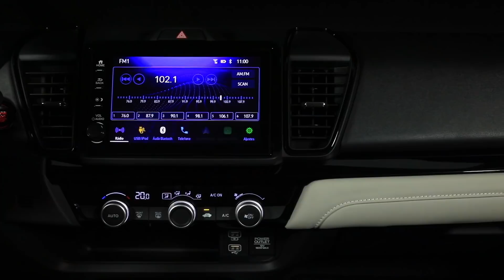Honda CITY 2022. Apresentação com Gerson Borini.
Imagens: @marciosalvo
Edição:    @marciosalvo (MAMUTE FILMS - @mamutefilms)